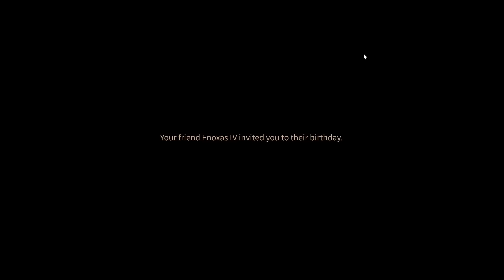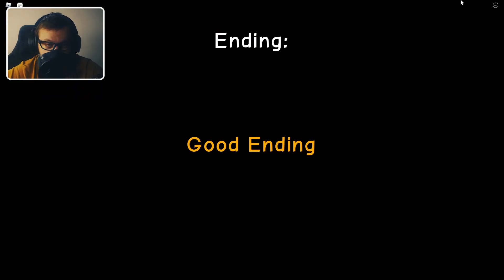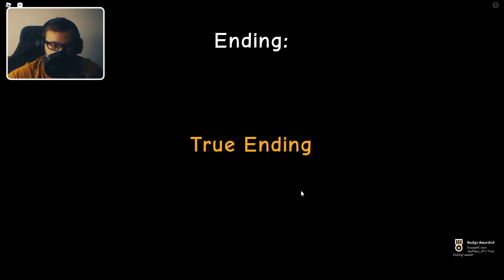PAMIRŠAU TAVO GIMTADIENĮ!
➥ Nepamirškite paspausti patinka mygtuką jeigu patiko, prenumeruoti ir varpelio jog nepraleisti naujų vaizdo įrašų! 💙
🍄 Prisijunkite prie narių:
🍬 PATIKO? Spausk patinka mygtuką! 💚